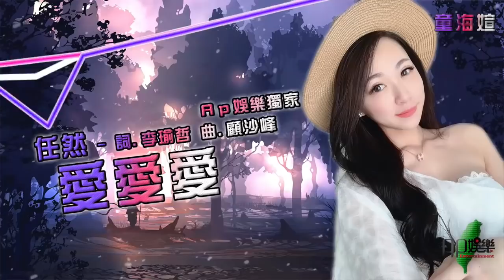🎵Ap娛樂🎵任然 - 愛愛愛【DJ Remix 勁爆嗨曲 🎧】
⚡ 校園活動.廟會活動.私人派對.國內外活動邀約安排🎬
🔥 客製化個人專屬歡迎詢問~👍👍👍